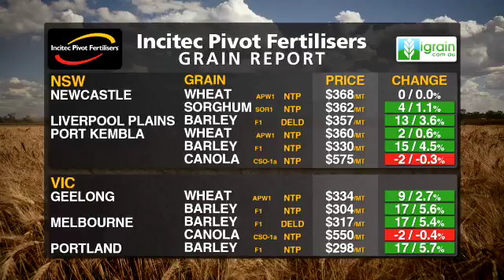Incitec Pivot Fertilisers Grain Report - powered by igrain 17/07/2018